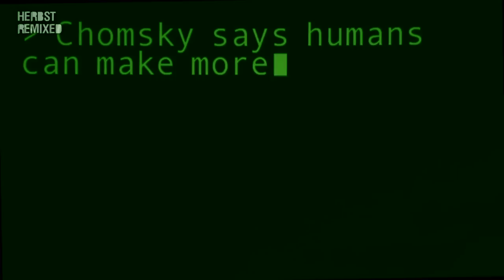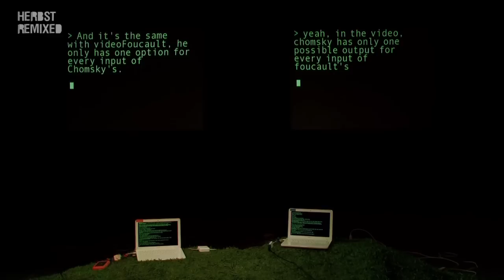Hello Hi There by Annie Dorsen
A clip from Hello Hi There, which premiered at steirischer herbst festival in 2010. video credit:
Ulrich A. Reiterer / sofa23.net
Stephan Bergmann, Jona Hoier & Julian Stampfer